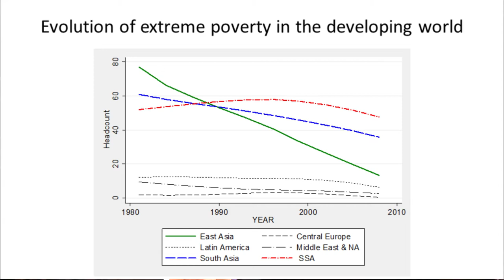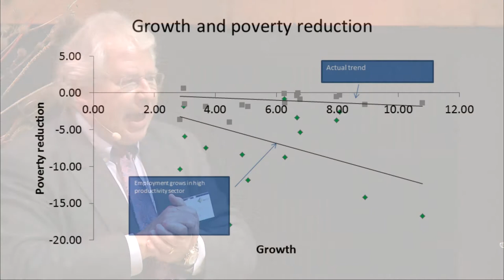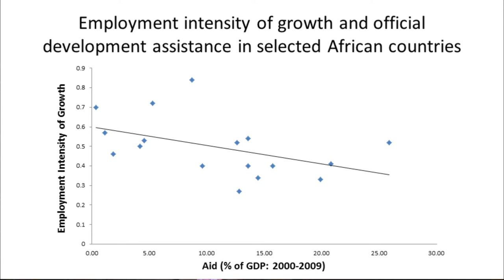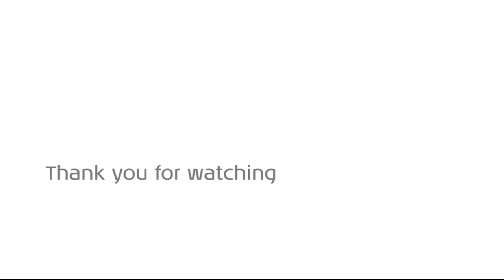ReCom: Jobs - Aid at Work seminar 5/10 - John Page